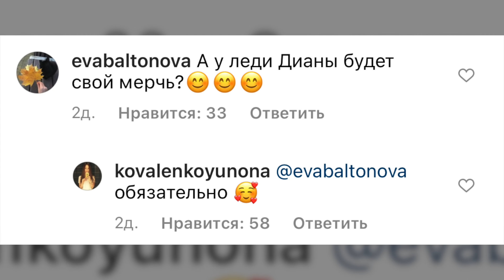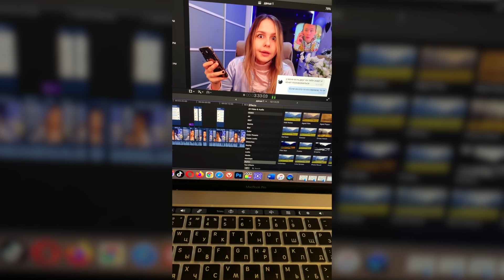Как настоящее имя Райана из ЛЕДИ ДИАНЫ?